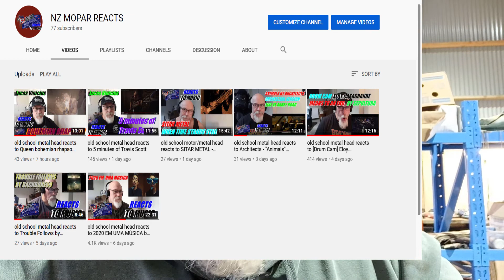Studebaker 29.. STILL BRACING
I AM STILL WORKING ON THE REAR BRACING

Please go like, sub and share my friends and some of the channels i love watching

Heidi and Arco at Outlaw Edge